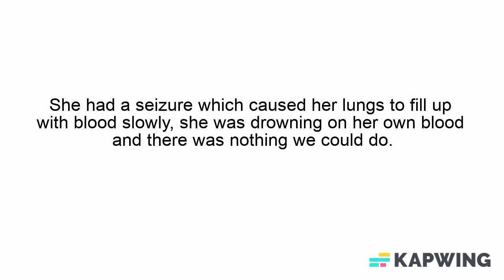I'm going on break.